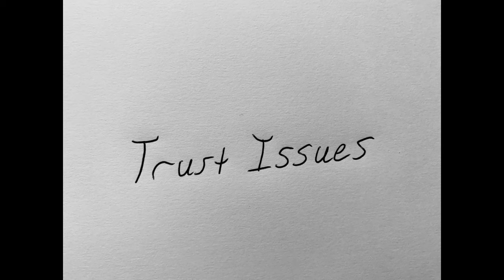Sam Murray - Trust Issues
Wrote this song recently, hope you all dig it! This one is called "Trust Issues".

Facebook.com/SM613
Instagram.com/SamMurrayMusic   (@SamMurrayMusic)
Twitter.com/SamMurrayMusic